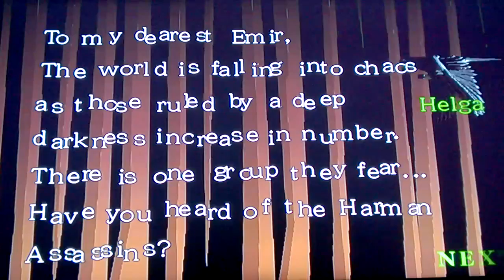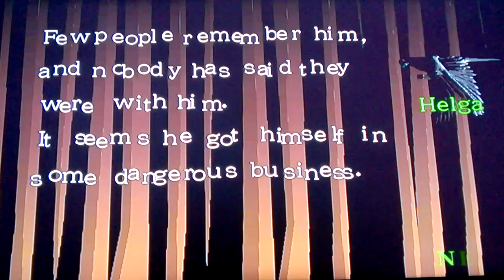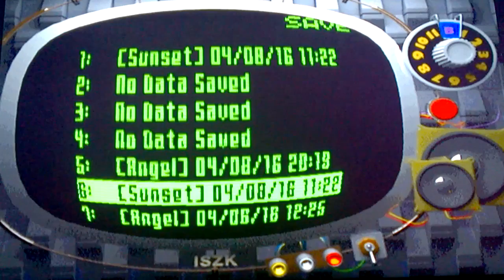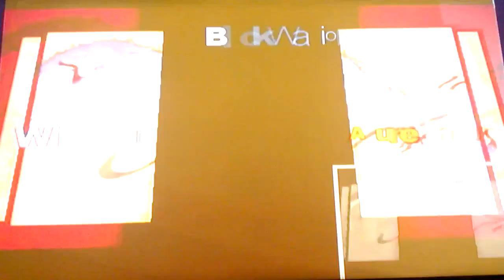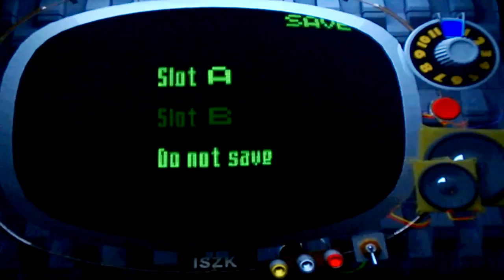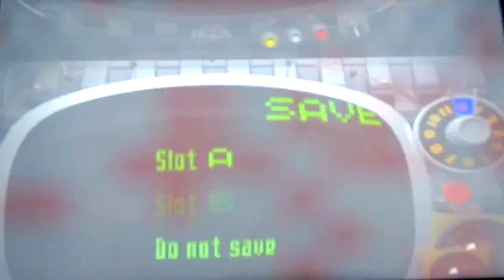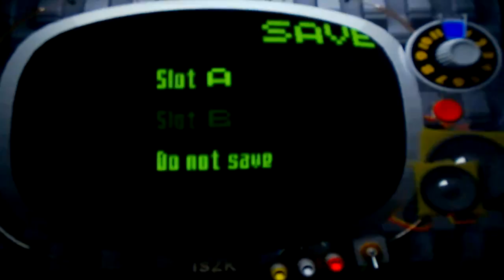Killer 7 (Blind) (Part 6)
Progress!!! I get the feeling we are nearing the end of this chapter...